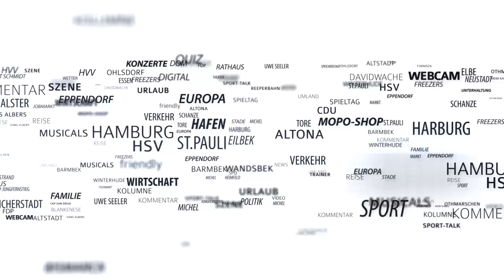Weltmeister 2018: So feierten Frankreich-Fans den WM-Sieg in Hamburg